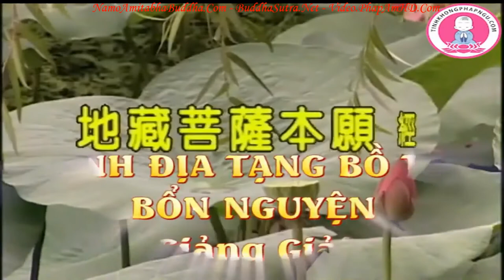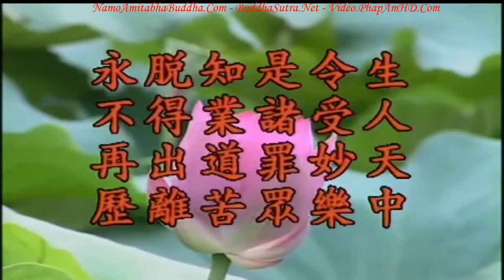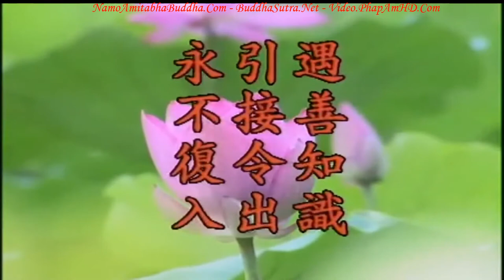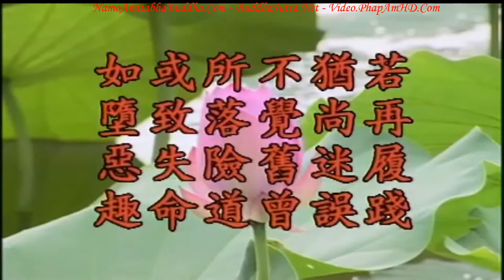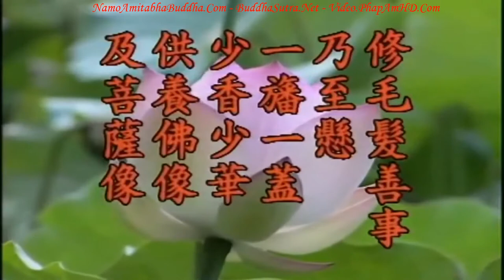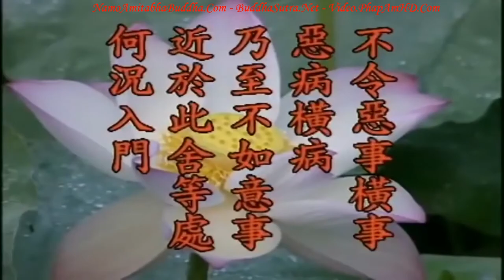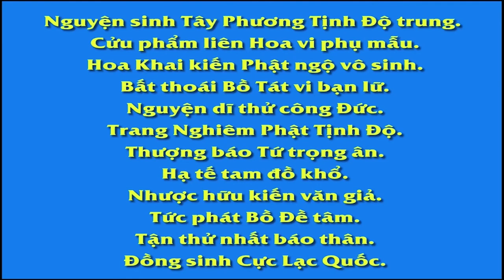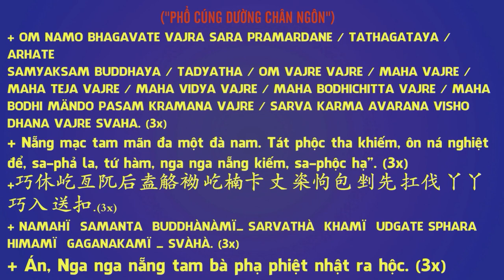TẬP 30, Nếu Là Triệt Để Giác Ngộ, Từ Địa Ngục Liền Có Thể Thành Phật, Bạn Tin Không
TẬP 30, Nếu Là Triệt Để Giác Ngộ, Từ Địa Ngục Liền Có Thể Thành Phật, Bạn Tin Không, Hòa Thượng Tịnh Không

Chúng ta đọc kinh Vô Lượng Thọ thì sẽ tin, bốn mươi tám nguyện trong kinh Vô Lượng Thọ có thể làm cho chúng sanh trong chín pháp giới bình đẳng thành Phật, đây là điểm thù thắng của pháp môn này, công đức lợi ích của pháp môn này không thể nghĩ bàn. Nếu Phật không thể dạy cho chúng sanh trong địa ngục lập tức thành Phật thì trí huệ, khả năng của Phật đáng để cho chúng ta hoài nghi, Phật còn chuyện gì không thể làm được nữa chăng? Đức Phật thật sự có thể làm được, vấn đề là chúng sanh trong địa ngục có chịu hợp tác hay không? Nếu không chịu hợp tác, không chịu tin tưởng, không chịu y giáo phụng hành thì Phật cũng chẳng có cách chi. Đây không phải là năng lực của Phật không đủ, mà là đối phương có chướng ngại, có nghiệp chướng. Mọi người hiểu rõ đạo lý này xong thì mới biết chân tâm rất đáng quý. Ngày nay chúng ta trong xã hội, bạn đã học Phật rồi, như thế nào gọi là học Phật? Bạn thật sự học Phật hay học giả. Thật sự học Phật thì chẳng có gì khác, phải dùng chân tâm, chẳng lừa gạt mình, chẳng lừa gạt chúng sanh, bạn dùng chân tâm. Nếu còn tự gạt mình và gạt người, một ngày bạn niệm mười vạn câu Phật hiệu cũng không dùng được, đúng như cổ đức có nói ‘Hét bể cổ họng cũng luống công’. Chúng ta bước vào Niệm Phật Đường có bao nhiêu người đạt được nhất tâm, bao nhiêu người có thể vãng sanh phẩm với vị cao, phải coi người ấy dùng tâm gì. Vãng sanh Tây Phương Cực Lạc thế giới bốn cõi, ba bậc, chín phẩm, bạn sanh vào phẩm nào cũng xem bạn dùng tâm gì. Nếu bạn dùng tâm chân thành rốt ráo viên mãn thì bạn nhất định sẽ sanh đến Thật Báo Trang Nghiêm Độ, thượng phẩm thượng sanh. Chư vị phải biết, Thật Báo Độ thượng phẩm thượng sanh, đến đó bèn làm Phật, bèn thành Phật. Do đó phải coi mức độ trong chân tâm của bạn.

卍 Namo Amituofo
卍 Namo Amitabha
fb. com/hoathuongtinhkhongkhaithi